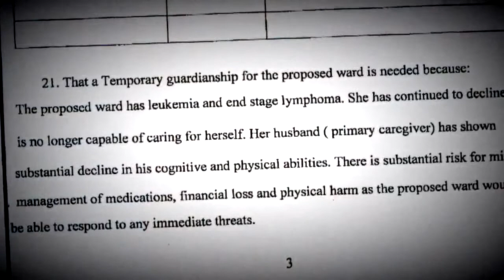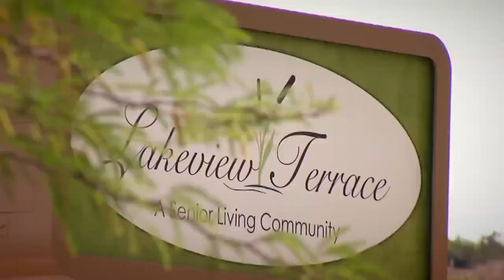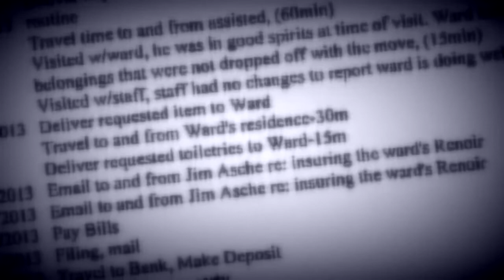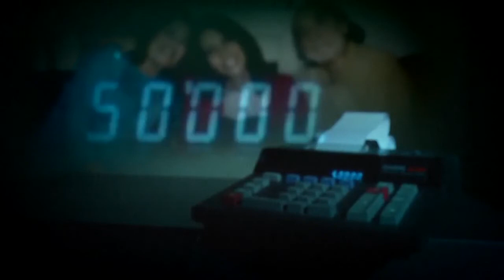Guardianship Gouging?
Darcy Spears investigates.